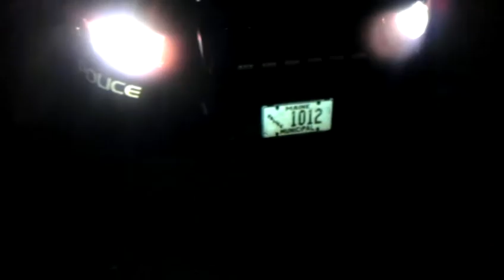Portland Maine Police Department covering up accid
Portland Maine Police Department covering up an accident part 2